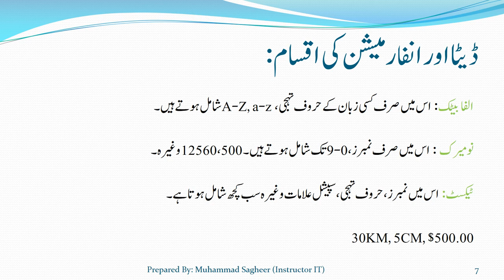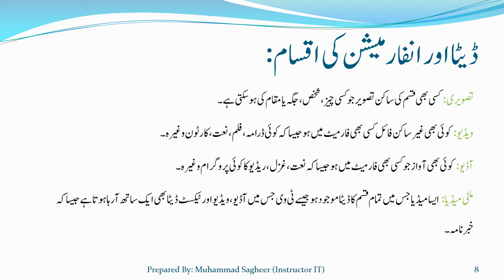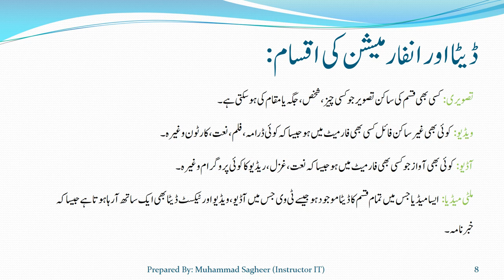BIT Lecture 1 || D COM 1 || Introduction to IT || Chapter 1 || Business IT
In this lecture I have tried to explain with daily life examples. I hope it will impart great understanding in your minds so that you can relate more examples about data and information. Best of Luck!!!

Any questions? Please ask in the comments. I will try to reply.